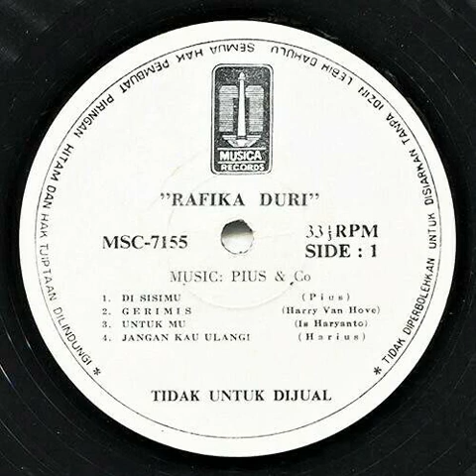Untukmu - Rafika Duri